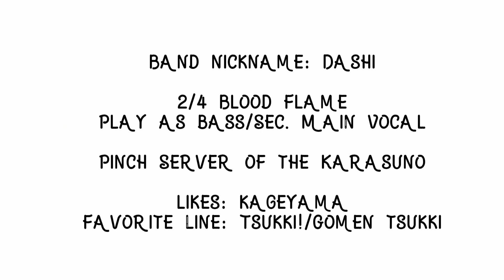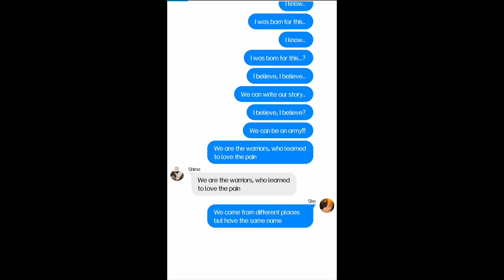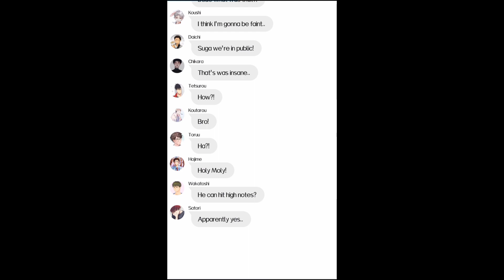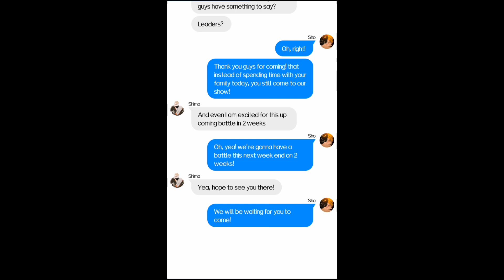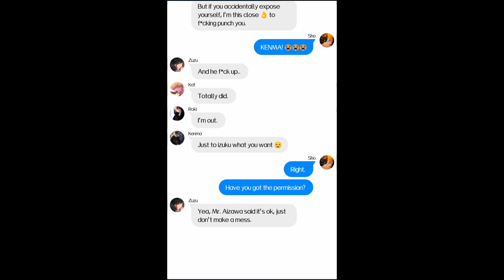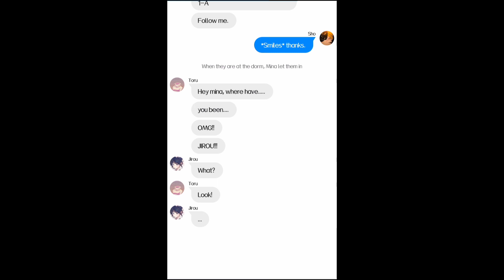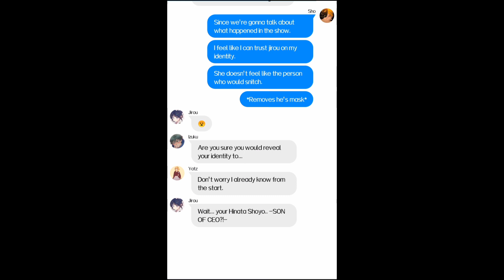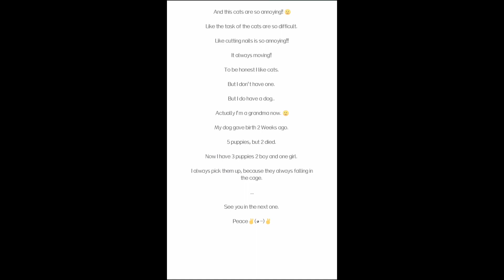The Mysterious Singer Ep.5 -Tsukihina {Haikyuu} "Soon"